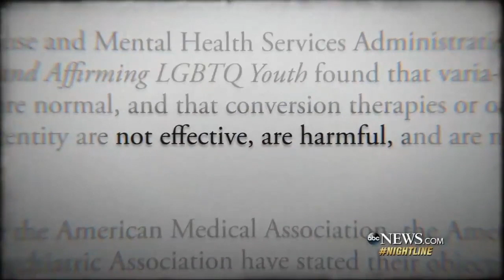An Observation of LGBTQ+ Issues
This 'observation' sheds light on people's opinions of the LGBTQ+ community and aims to provoke discussion. It reflects on both positive and negative views/actions and how they affect people.

Edited by Lucy Creamer, this was shown at the second showcase on the 22nd of November 2019.

This is the second film that Lucy has submitted, bringing many of the audience to tears and with its clever editing and powerful message.